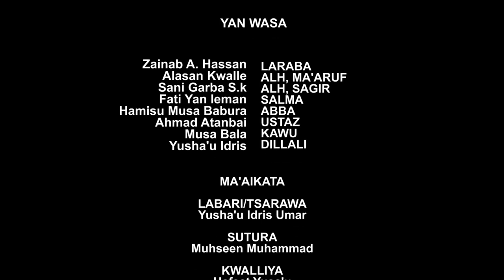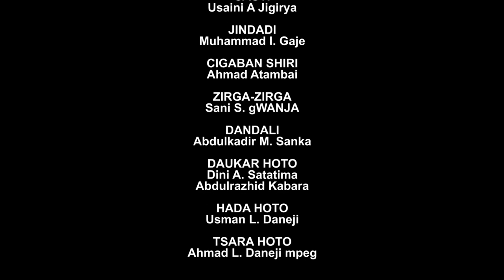LARABA EPSODE 5 latest hausa series 2021